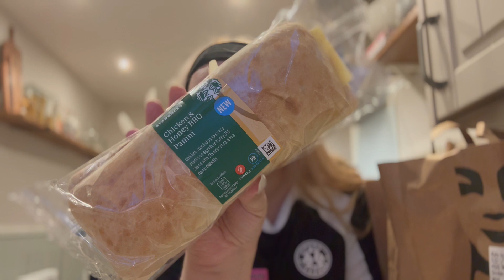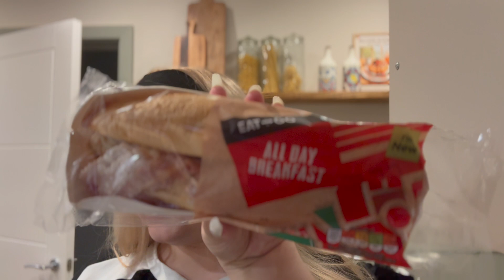ONLY EATING TOO GOOD TO GO BAGS FOR 24 HOURS! TESTING TOO GOOD TO GO FOOD BAGS 🥐